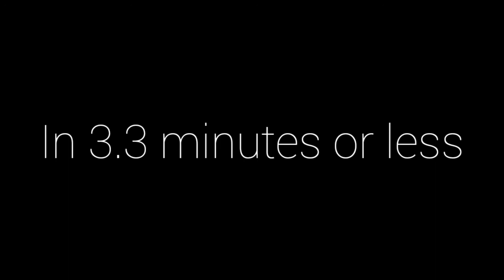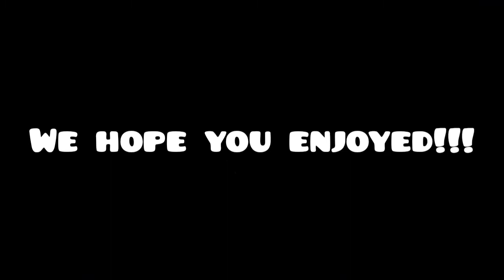Dollywood Coasters Ranked In Under 3.3 Minutes #1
Big thanks to Coaster Force and Midway Mayhem for some of the povs used in the video. Links to there channels below!